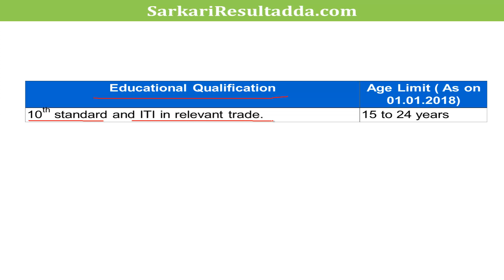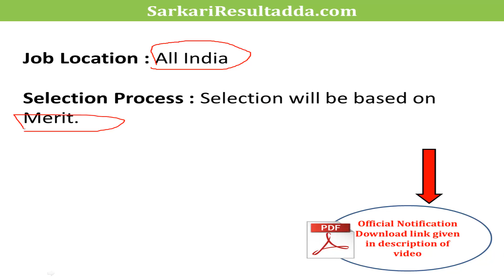Govt Jobs | Freejobalert | latest Government jobs | latest govt jobs 2018 | Rojgar Result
Sarkari Naukri
sarkari naukri  in hindi 2018
sarkari naukri in hind